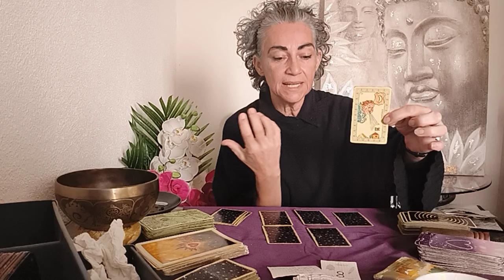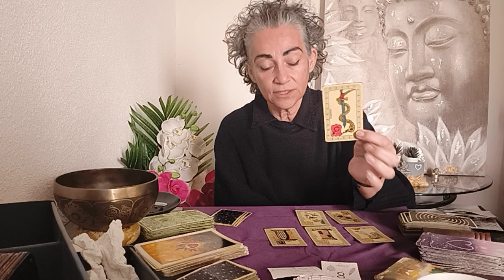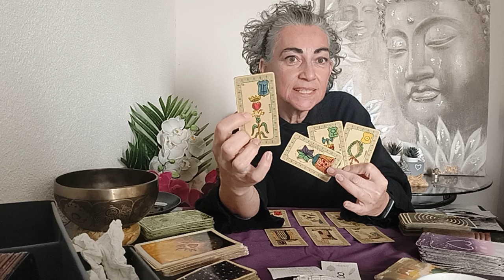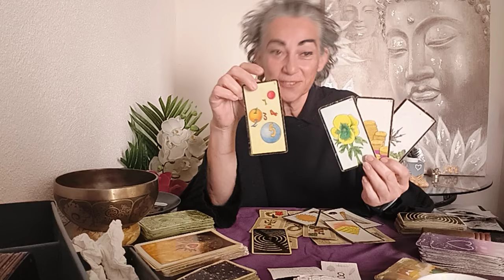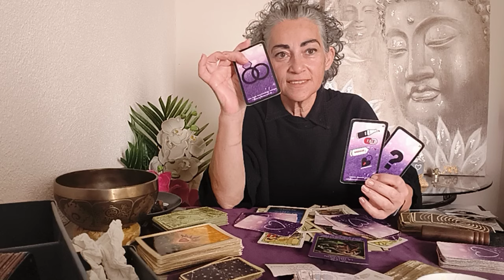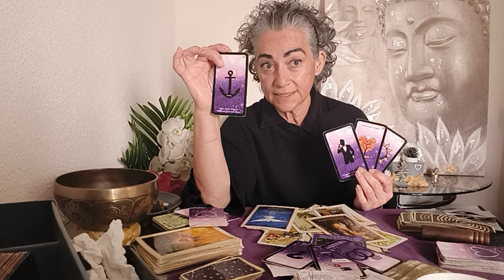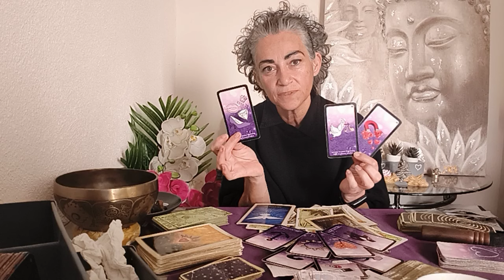💌 Lundi 8 avril 2024 - Derrière la voile de l'illusion 🍀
Tirage du jour

Capricorne
Verseau
Poisson
Bélier
Taureau
Gémeaux
cancer
Lion
Vierge
Balance
Scorpion

Tirage énergétique,